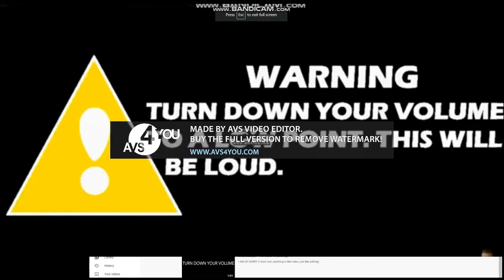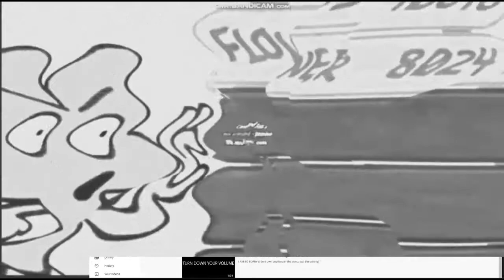bfb 21 four sings effetcs round 3 vs me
clike here to see effects

1 normal 2 fat duld 3 broken x 4 g major 7 5 lost effect 6 leaf fall down major 7 g major 16 8 puzzle coler 9 old movie 10 luig group x